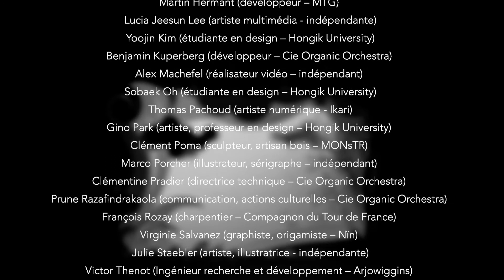Tintil Blind - Workshop Papier Augmenté France-Corée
Du 25 septembre au 04 octobre 2015, nous avons réuni, au Centre des Arts de Meylan, 20 personnes d’horizons, de compétences et de sensibilités variés afin de travailler/créer autour du thème du Papier Augmenté.

Le Workshop Papier Augmenté France-Corée est un projet porté par la Cie Organic Orchestra et l’Atelier Arts Sciences, plateforme commune au CEA et à l’Hexagone Scène Nationale Arts Sciences – Meylan.

Il s’inscrit dans le cadre de l’année France-Corée 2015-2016.